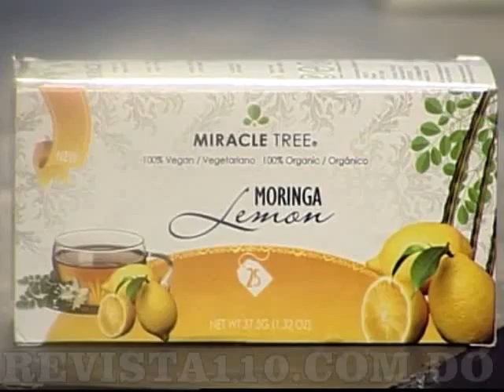comentario 24 2 14